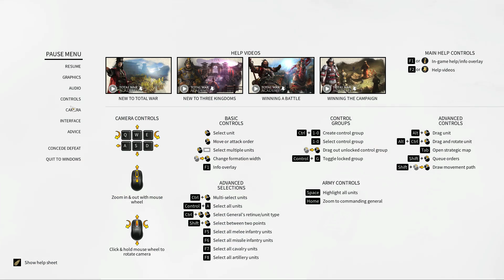Trận Huỳnh Dương 3q: Đại Chiến Tào vs Đổng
Có ý kiến gì thì bình luận bên dưới

GPU: GeForce GTX 750 Ti
CPU: Intel(R) Core(TM) i3-3220 CPU @ 3.30GHz
Memory: 8 GB RAM (7.95 GB RAM usable)
Current resolution: 1920 x 1080, 60Hz
Operating system: Microsoft Windows 10 Pro